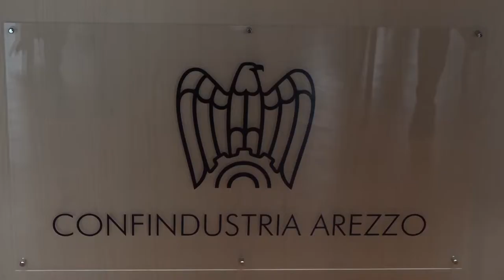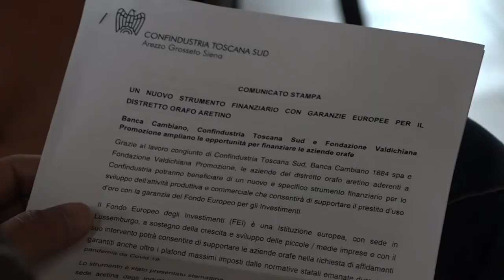Distretto orafo, arriva il prestito d’uso garantito dall’Europa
Grazie al lavoro congiunto di Confindustria Toscana Sud, Banca Cambiano 1884 spa e Fondazione Valdichiana Promozione, le aziende del distretto orafo aretino aderenti a Confindustria potranno beneficiare di un nuovo e specifico strumento finanziario per lo sviluppo dell'attività produttiva e commerciale che consentirà di supportare il prestito d’uso d’oro con la garanzia del Fondo Europeo per gli Investimenti.